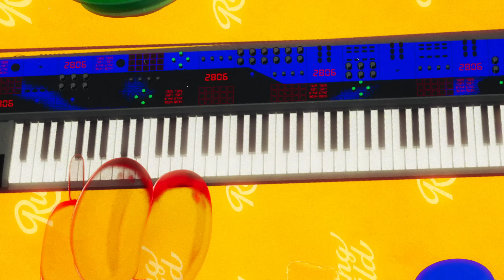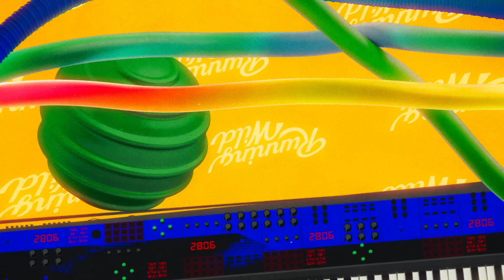진 (Jin) ‘Running Wild (Ballad Remix)’ Visualizer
🎧 Listen now: Jin.lnk.to/RunningWildRemixes